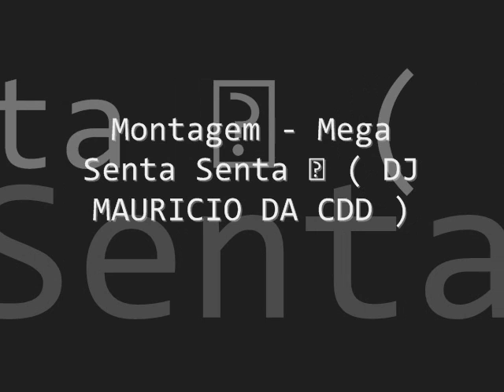Montagem - Mega Senta Senta ♪ ( DJ MAURICIO DA CDD )